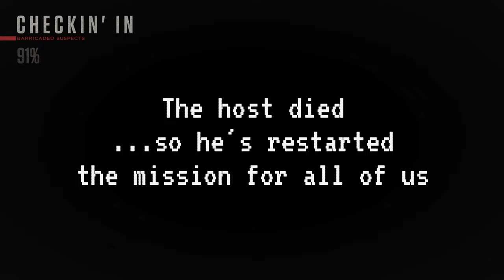[Ready or Not] played (first time) - no bots, but...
2 gameplays with casuals